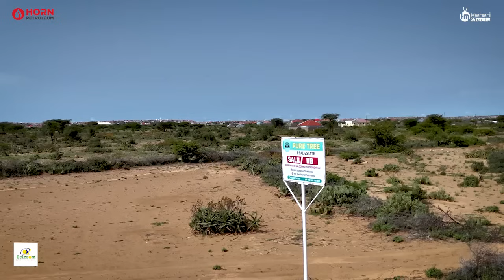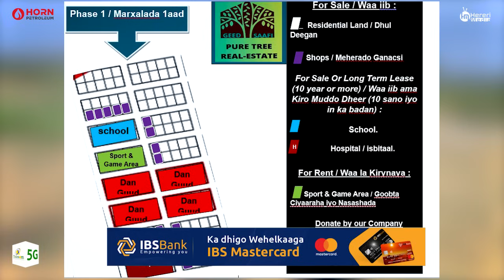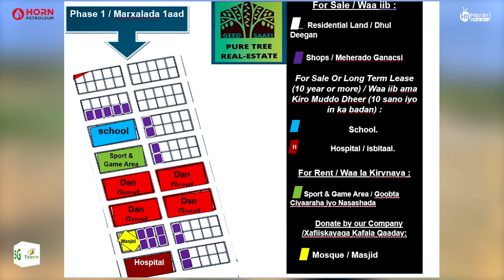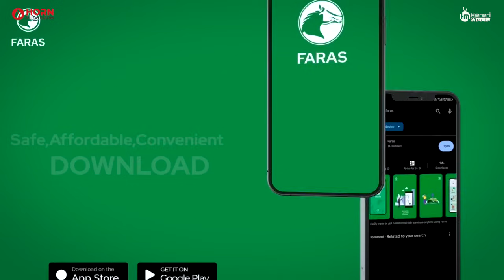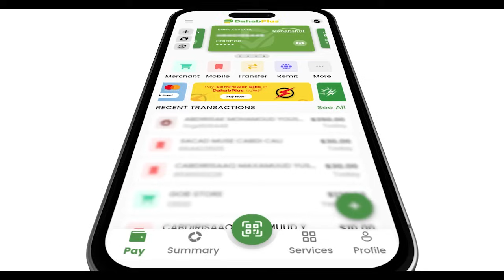Xaafada Al-Khayr ee Hargeisa markaad qayb ku yeelato, degmo dhan ayaad ka mid noqonaysaa